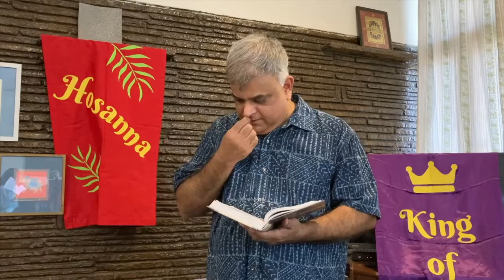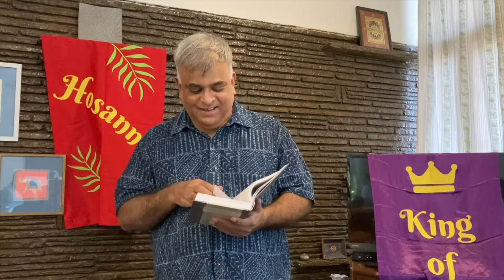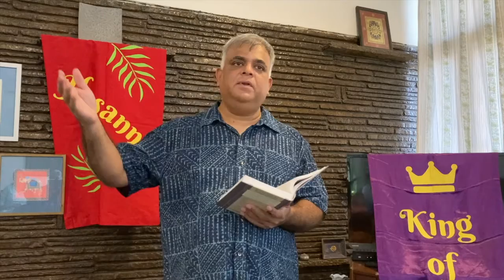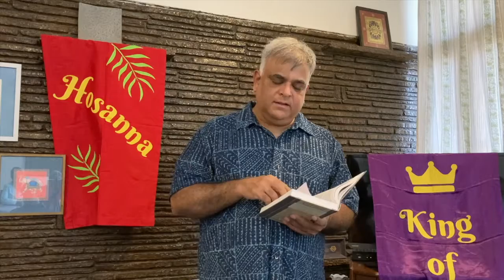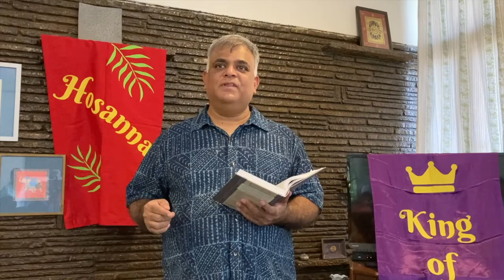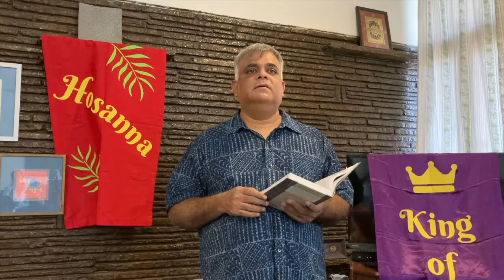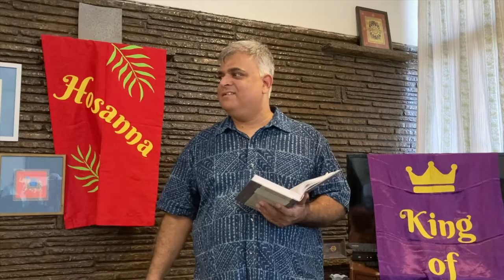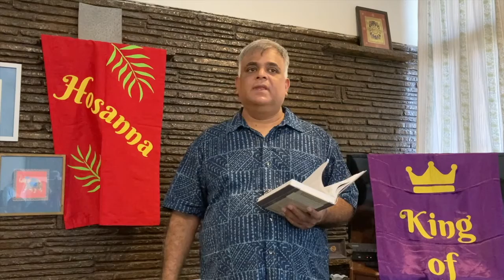Easter Sunday Service (April 17, 2022)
Easter Sunday Service @ Highway on April 17, 2022